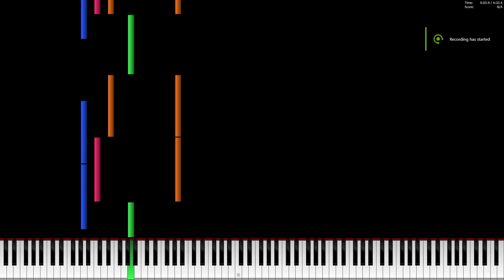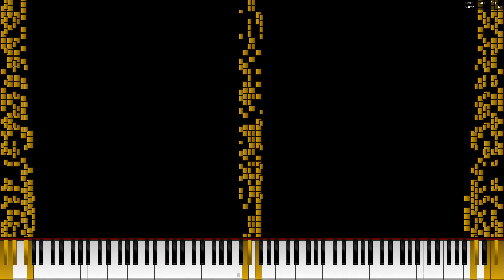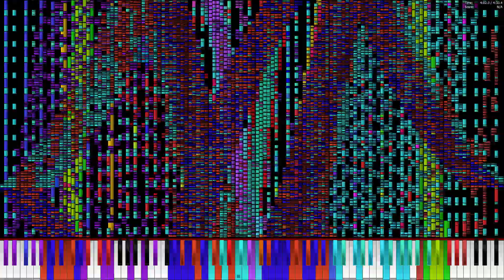[Black MIDI] Lucas Seth - Danse Macabre 3.36 Million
Made by: Lucas Seth

MIDI: At the description
Technical Information:

MIDI Filename: Danse Macabre.mid
MIDI Size: 25.8 MB
MIDI Note Count: 3,363,038 notes
Soundfont: Yamaha C5 Salamander
Synth: OmniMIDI
MIDI Player: PFA 1.1.0 x64